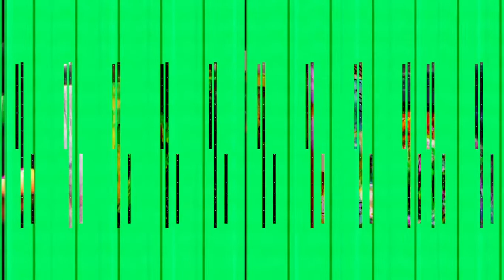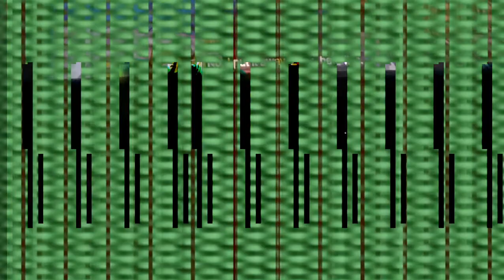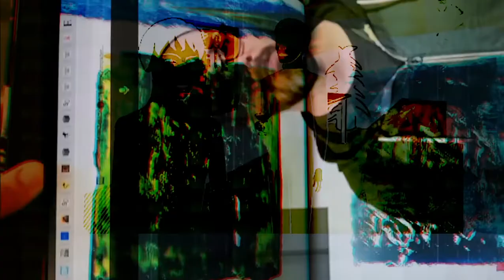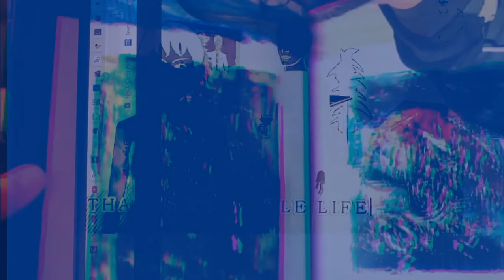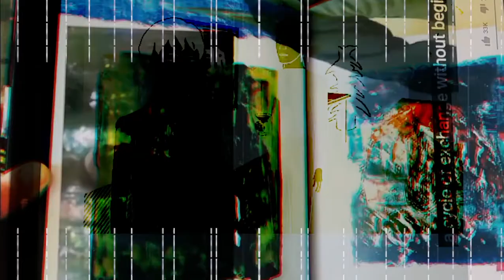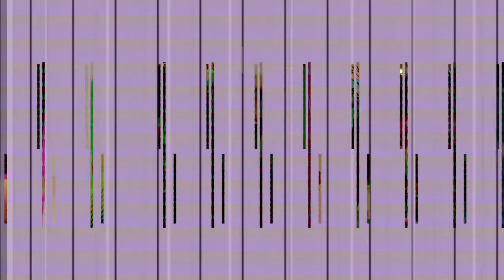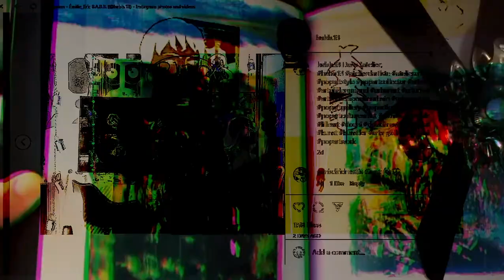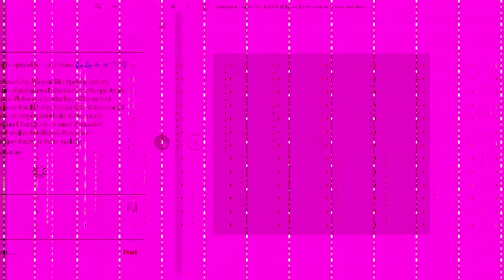[texture_pak_030] Family Therapy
_A film I loved but can't recall the title of off hand (chantel scott akkerman?)
_Enter the Funhouse
_ConstructiveInterfetterenceIsMyHegemonicLacuna (constant shoutout to Matt Christie!)
_comic i left behind at local coffeve shop
_radio heads (What does this 🙄 mean from a girl?)
_not thot slime
_mumblin' magician'
_very cool instagram

the clearer you are
the nearer youll go
your forced their hand
they put in
the pocket

i cant change
cant behave/wash/believe myself
iwas always seeing dble

i was always in a hazy bright light
i was always lazy and uptight

hide your sword in someone else's mountain
and give up to the path

'nuff of this shit